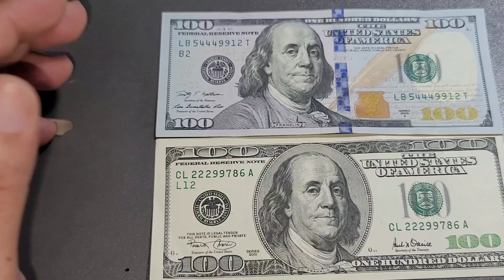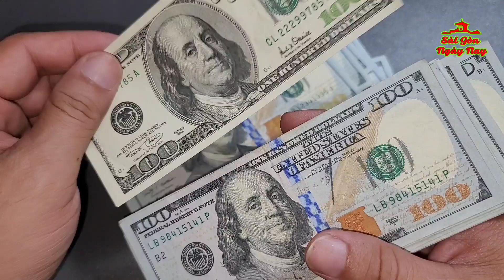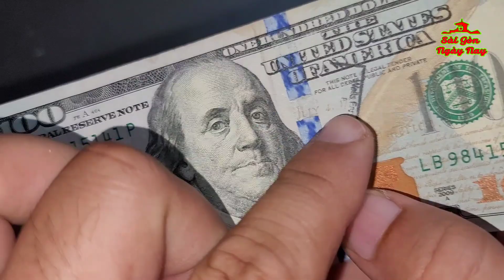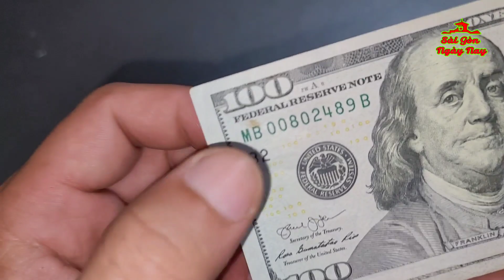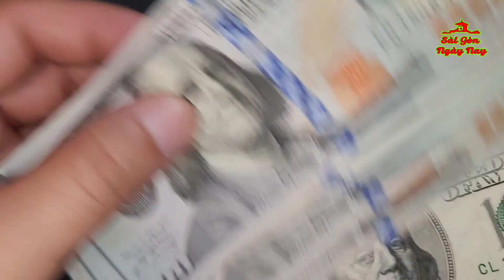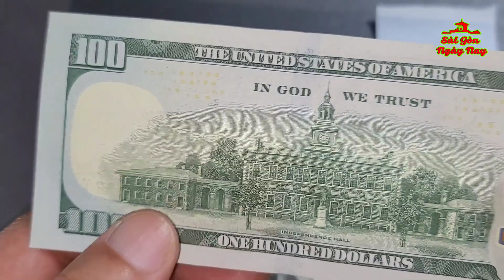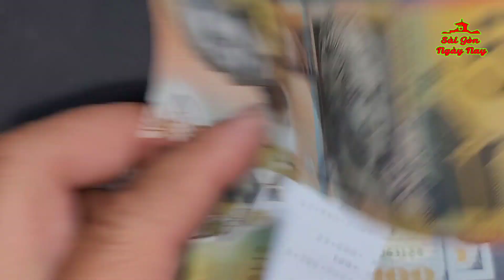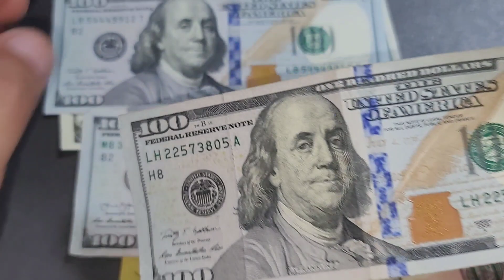VIỆT KIỀU LƯU Ý TIỀN ĐÔ LA phát hành năm 2001 đổi GIÁ RẤT THẤP | Đổi $100 mất toi TÔ PHỞ NGON